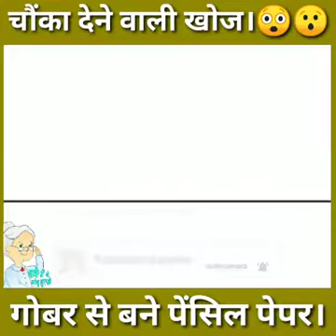Niranjan Varma , innovative product from cow dump AD456 by IARRavic